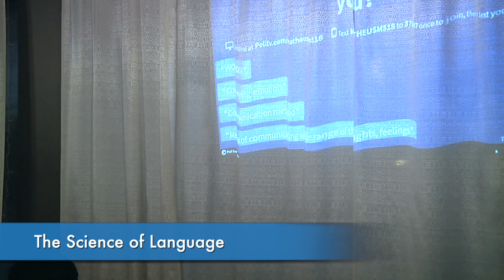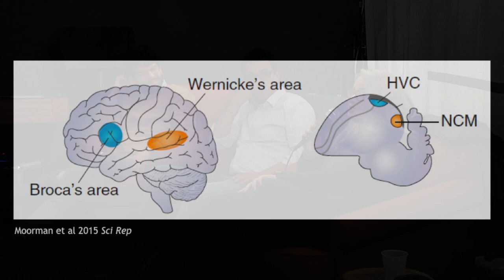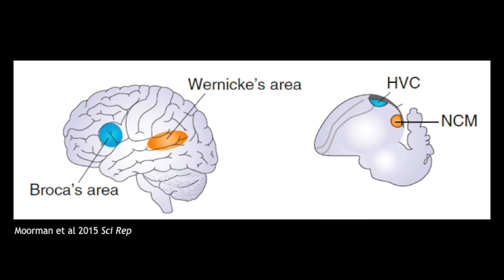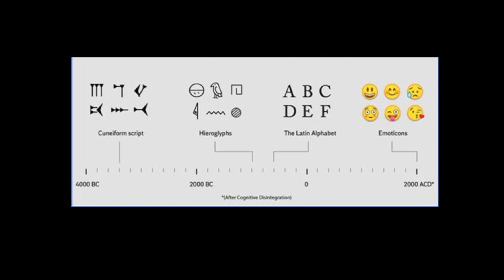Science Cafe: The Science of Language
Join the UMass Amherst Science Cafe as they discuss the science of language.